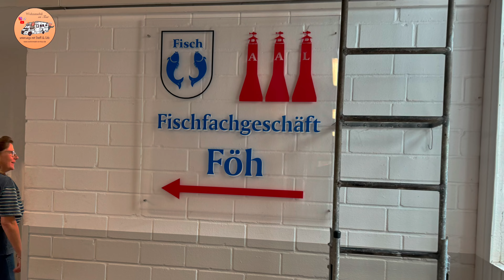Sommer Tour mit dem Wohnmobil an die Ostsee 2024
Wir waren an der Ost -und Nordsee in den Sommerferien,
Teil 1 ist von der Ostsee und Schlei, tolle Stellplätze und Orte haben wir
entdeckt.